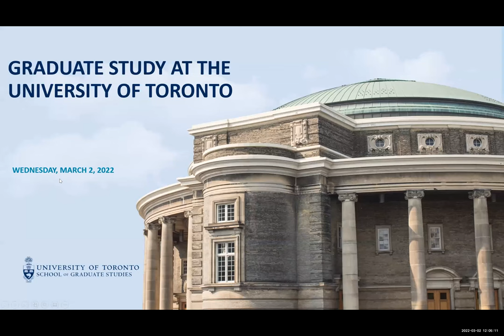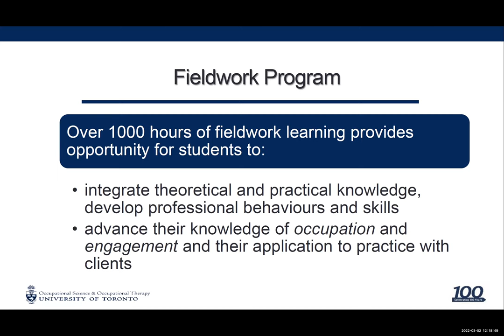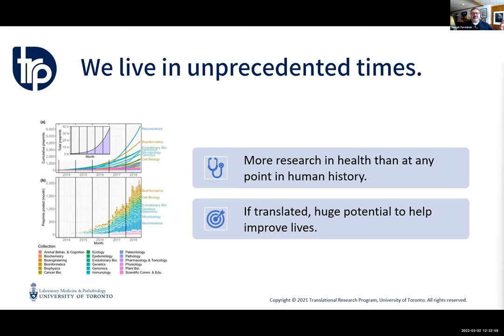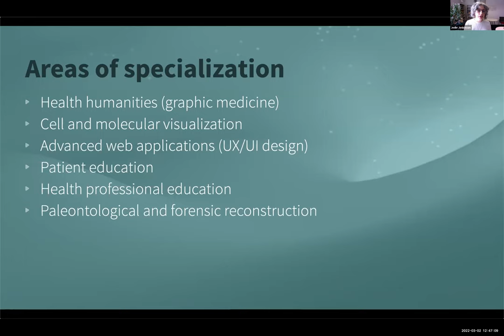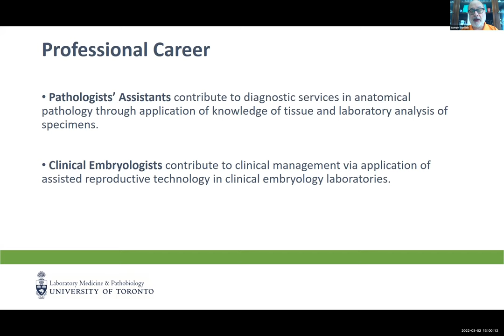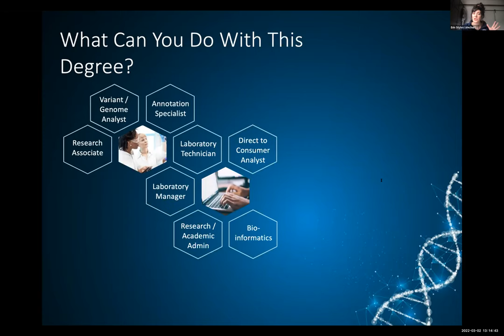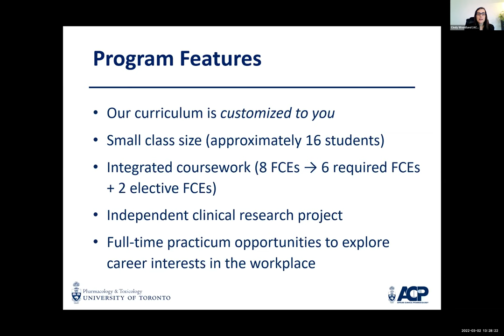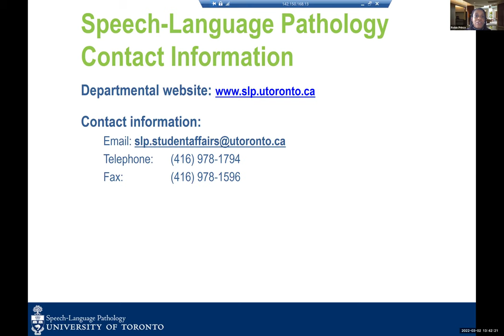Information Session for Course-Based and Professional Master's Programs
Office of the Vice Dean, Research and Health Science Education - Rachel Zulla
School of Graduate Studies - Rory McKeown
Occupational Science and Occupational Therapy - Alim Lalani
Genetic Counselling - Stacey Hewson
Translational Research Program - Dr. Joseph Fernebok and Emma Sanchez-Swaren
Biomedical Communications - Dr. Jodie Jenkinson
Applied Immunology - Korosh Kianizad
Laboratory Medicine and Pathobiology - Dr. Avrum Gotlieb & Brandon Wells
Medical Genomics - Dr. Erin Styles
Medical Physiology - Dr. Helen Miliotis
Applied Clinical Pharmacology - Dr. Cindy Woodland
Speech-Language Pathology - Robin Prince

Office of the Vice Dean, Research and Health Science Education
Temerty Faculty of Medicine, University of Toronto